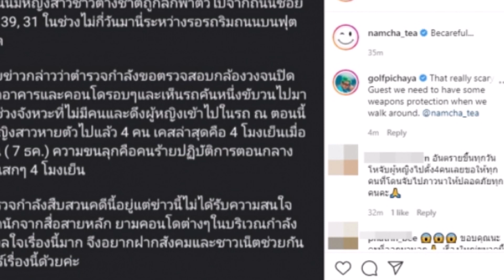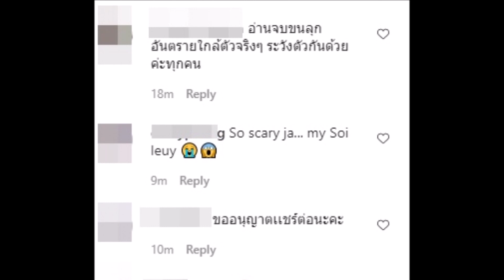นักร้องสาว น้ำชา ชีรณัฐ โพสต์ เตึอน พบหญิงสาวถูกฉุดขึ้นรถ ลั่น เกิดบนถนนสายนี้ได้ ที่อื่นก็น่ากลัว!